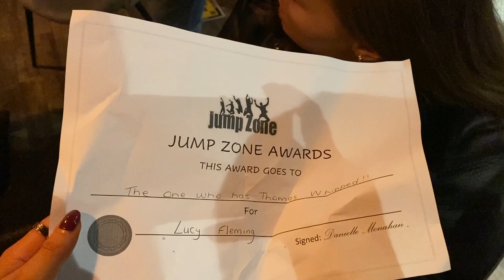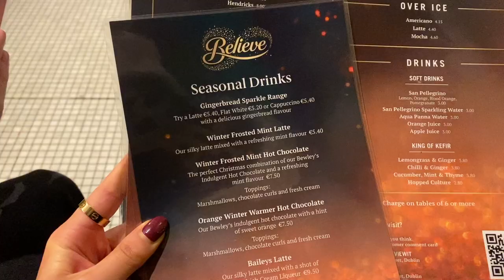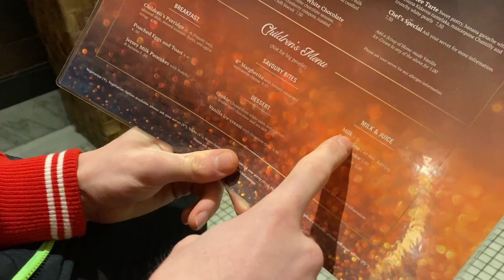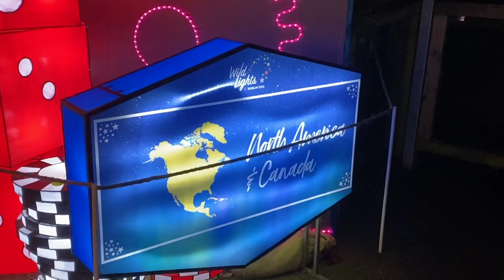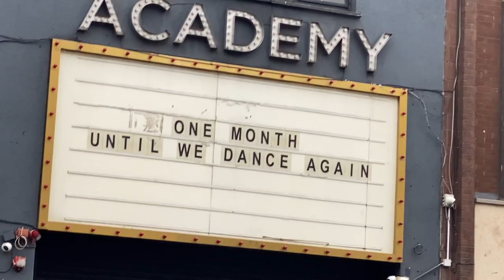cozy christmas vlog | shopping, nights out, zoo lights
Enjoy this messy, all over the place yet very cozy Christmas vlog!

Sending u all loves, these times aren't the easiest xxx